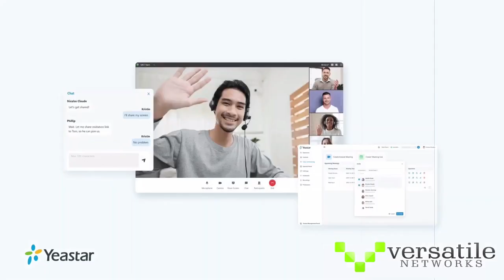Union City at Calumet Girls Basketball